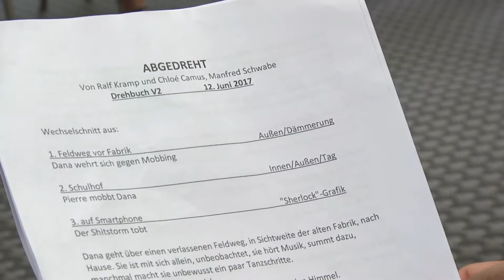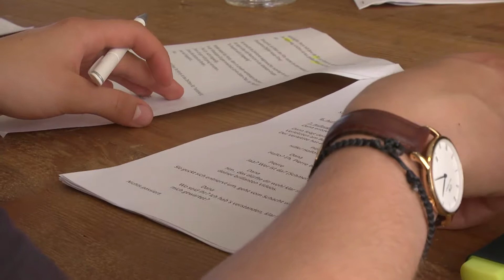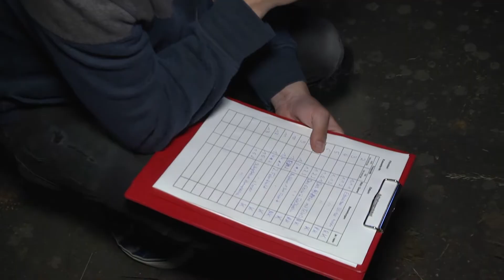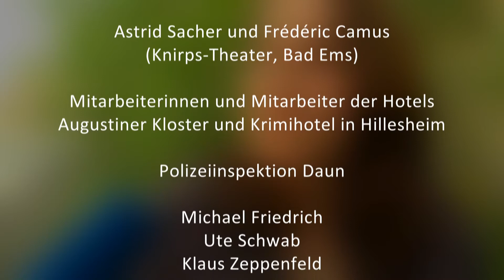Making of "Abgedreht"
"Tatort Eifel - Junior Award" ist ein Schreibwettbewerb für Kinder und Jugendliche in Rheinland-Pfalz. Mit selbstgeschriebenen Krimis kann man tolle Preise gewinnen.
2017 gewann Chloé Camus in der Altersgruppe 14 - 20 Jahre den ersten Preis. Sie hat ihre Geschichte im Sommer 2017 in Gerolstein verfilmt.